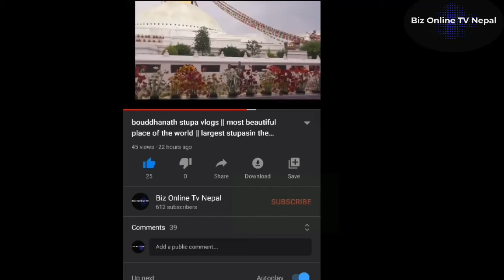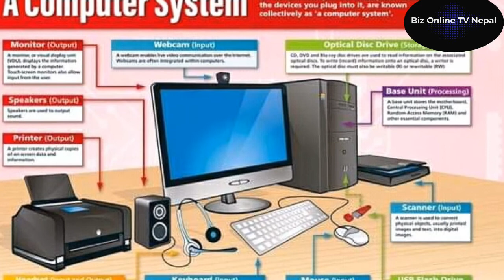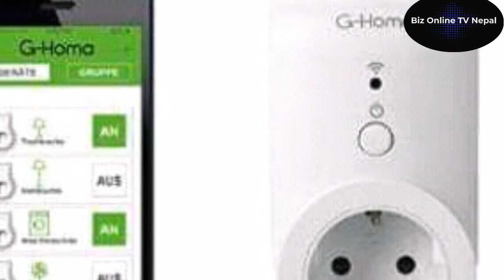वाईफाई कनेक्सन कसैले चोरेको छ की छैन ? यस्तो छ थाहा पाउने तरिका|स्लो भयो ? स्पीड बढाउन यसो गर्नुहोस्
हामीले प्रयोग गर्ने इन्टरनेटको कनेक्सन थुप्रै कारणले सुस्त भएको हुनसक्छ । अरुले हाम्रो वाईफाईको कनेक्सन चोरेको कारणले पनि यस्तो हुन सक्छ ।

वाईफाई चोरी भएको हो कि होइन भनेर थाहा पाउनको लागि आज हामीले तपाईलाई केही उपायहरुको प्रयोग बारे जानकारी दिएका छौं ।

• आफ्नो राउटर जाँच गर्ने
यो सबैभन्दा सजिलो प्रक्रिया हो । तपाईँले पक्कै पनि राउटरमा विभिन्न किसिमको बत्ती बलेको देख्नु भएको होला ।

यसको लागी पहिले आफ्नो सबै डिभाइसलाई डिस्कनेक्ट गर्नुपर्छ र त्यसपछि पनि बत्ती बलिनै रहेको छ भने कोही वाईफाई सँग जोडिएको छ भन्ने बुझिन्छ । तर यो प्रक्रियाले भने आफ्नो शङका प्रमाणित हुने मात्र हो । वाईफाई प्रयोगकर्तालाई रोक लगाउन भने सकिदैन् ।

• आफ्नो डिभाइस राउटर लिस्ट जाँच गर्ने

राउटर लिस्ट भने राउटरको एडमिनिस्ट्रेटिभ कन्सोल भित्र पाइन्छ र यसको पहुँचमा भने हामी राउटर कन्सोलमा लग इन गरेर पुग्न सक्दछौँ ।

यसो गर्नका निम्ति आफ्नो वेभ ब्राउजरमा राउटरको आइपी ऐड्रेस हाल्ने र त्यहाँ एउटा पेजमा आफ्नो राउटर कुन कुन डिभाइस सँग कनेक्ट भएको छ भन्ने देखाँउछ । यो पेज ‘डिभाइस म्यानेजर या ‘कनेक्टेड डिभाइस’ भनेर देखाउँछ ।

यहाँ बाट कुनै नचाहिने डिभाइसले पहुँच पाएको छ कि भन्ने थाहा हुन्छ । नेटवर्क मनिटरिङ् टूलको मद्दतले पनि थाहा पाउन सकिन्छ ।

•  वाईफाईलाई कसरी जोगाउने ?

वास्तबमै कसैले वाईफाईमा पहुँच पाएको छ भन्ने थाहा पाए पछि सबै भन्दा पहिले आफ्नो सेक्यूरिटी प्रोटोकल जाँच्नुपर्छ । यदि डब्लईपी र डब्लुपीए जस्ता प्रोटोकल छन् भने तिनीहरुलाई नँया डब्लुपीएटू एइएस सँग परिवर्तन गर्नुपर्छ ।

यो गरेसँगै बलियो पासवर्ड पनि राख्नुपर्छ र हरेक दुई महिनामा परिवर्तन गरिरहनुपर्छ । जसले गर्दा कसैले वाईफाईमा पहँच पायो भने दुई महिना पछि पाउने छैन ।
हामीमध्ये धेरैको इन्टरनेट ब्याण्डविथ कम हुने तथा स्पीड स्लो हुने समस्या आफ्नै कारणले घरभित्रबाट भइरहेको हुन्छ । धेरै डिभाइसहरु अनलाइन हुँदा यसले घरको वाईफाई नेटवर्कमा भार बढाउँछ । जसले गर्दा हाम्रो कनेक्सन टुटिरहन्छ ।

यदि तपाईंले पनि यस्तो समस्या सामना गरिरहनु भएको छ भने तपाईंले आफ्नो घरको सम्पूर्ण वायरलेस नेटवर्कमा २५/३० हजार रुपैयाँसम्म लगानी गरेर वाईफाई मेस नेटवर्कले विस्थापन गर्न सक्नुहुन्छ । वा त्योभन्दा दुई कदम अगाडि गएर आफ्नो राउटरलाई अपग्रेड गर्नसक्नुहुन्छ ।
अहिलेको नयाँ तथा शक्तिशाली वाईफाई सिक्स स्ट्याण्डर्डमा आफ्नो राउटरलाई परिवर्तन गर्नुहोस् । अहिलेको आफ्नो पुराना डिभाइसहरुलाई परिवर्तन गरी वाईफाई सिक्ससँग मिल्ने भर्सन खरिद गर्नुहोस् ।
how_to_know_who_is_using_my_wifi how_to_know_who_is_using_my_wifi_router, who_is_using_my_wifi_connection,how to know who is using my wifi network,how to know who is using my wifi tp link,how to check who is connected to my wifi,how to connect wifi without password,how to,how to check if someone is using your wifi,how to check if someone is steaतर यो महंगो होम नेटवर्कमा जानु अघि तपाईंले केही विधिबारे थाहा पाउनु पर्नेछ । यी विधिहरु अपनाउन तपाईंलाई कुनै शूल्क लाग्दैन र यसले तपाईंको नेटवर्कको गुणस्तरलाई सुधार गर्न मद्दत गर्दछ ।

वाईफाईको स्पीड बढाउने विधि
सबैभन्दा पहिले वाईफाई स्पीड बढाउन राउटरलाई यथास्थानभन्दा अन्यत्र सारेर स्पीड परीक्षण गर्नुहोस् । राउटरलाई कोठाको कुनामा वा कुनै सामानभित्र राख्नु हुन्न । सकेसम्म राउटरलाई घरभित्रको केन्द्र भागमा राख्नुहोस् ।

केबल गेटवे अर्थात् राउटरलाई सधैं कोएक्सिकल केबल आउटलेट अर्थात् प्लग छिराउने बोर्ड को नजिक राख्नुहोस् । याद राख्नुहोस् सबै भित्ता उत्तिकै वाईफाईमैत्री हुँदैनन् । तारमाथि प्लस्टर गरिएका भित्ताले धेरै जसो वयरलेस कनेक्सनलाई अवरोध पुर्‍याउँछ ।

दोस्रो भनेको डेस्कटप कम्प्युटर तथा स्मार्ट टीभी जस्ता डिभाइसहरुलाई तारयुक्त इथरनेट कनेक्सनले जोड्नुहोस् । वाईफाई राम्रो हो ।

तर तारहरु सस्तोमै पाउन सकिन्छ । र यसले नेटवर्कलाई स्थिर राख्छ । यसकारण नेटवर्क स्पीड बढाउन इथरनेट कनेक्सन राम्रो उपाय हो । इथरनेट वायरमा नेटवर्क पूर्ण स्पीडमा चल्छ ।

तपाईंको डिभाइस राउटरको नजिक रहन्छ भने इथरनेट कनेक्सन सुपथ हुन्छ । तर लामो दूरीमा पनि यसले उत्तिकै स्पीडमा प्रभावकारी रुपमा काम गर्नसक्छ ।

तर वाईफाई स्पीड बढाउनका लागि नेटवर्कको पहुँचलाई बढाउन तपाईंले वाईफाई एक्सटेन्डर खरीद गर्ने बारे सोच्दै हुनुहुन्छ भने यो सोचलाई आजैबाट त्यागिदिनुहोस् । किनभने यसले सोचेजस्तो राम्रो परिणाम दिन सक्दैन ।

यदि यो सबै विधि अपनाउँदा पनि तपाईंको वाईफाईले राम्रो काम गर्न सकेन भने नयाँ राउटर खरिद गर्ने सोच बनाउँदा उपयुक्त हुन्छ ।
please like and suscrebe in this my youtube channe[
मा Message गर्नुहाेला मैले समय मिल्दा त्यसकाे Reply दिने छु । अरू कुनैपनी माध्यम बाट मैले  Reply दिन असक्षम छु ।

Like Button
Share Button

About: Biz Online TV Nepal is a YouTube Channel, where you will find all technology news and song  related videos in Nepali, New Video will be posted as soon as possible ;)